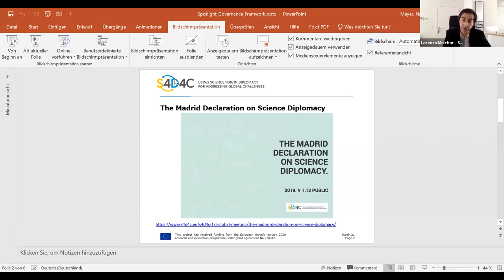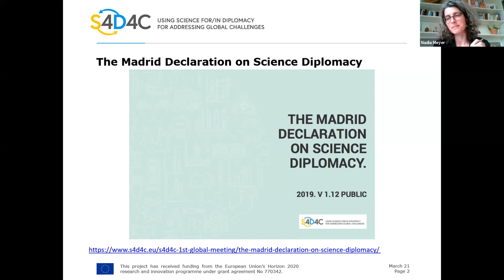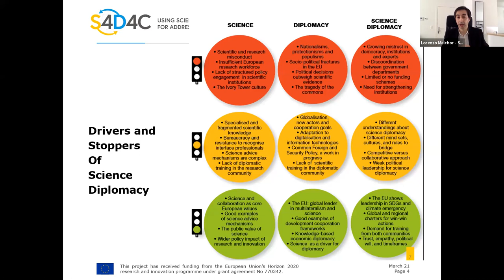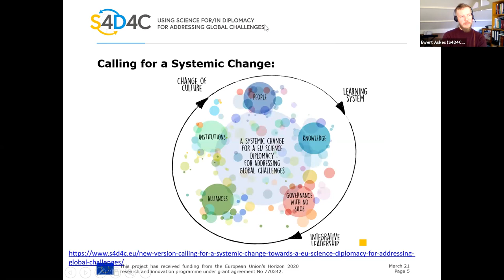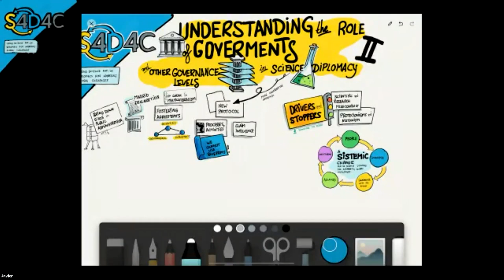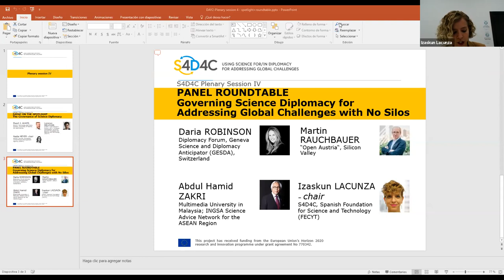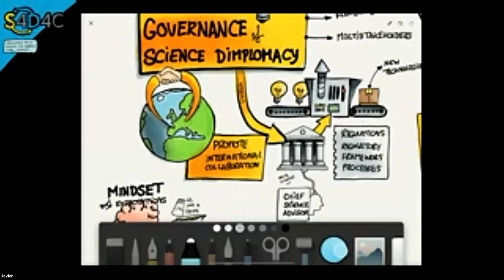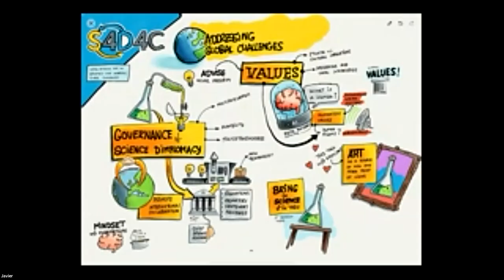16 Mar 2021 - S4D4C Final networking meeting: Understanding the Role of Governments I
The Final Networking Meeting of the project S4D4C (Using science for/in diplomacy for addressing global challenges) entitled "Addressing Global Challenges Together: the Role of Science Diplomacy" took place between 15-19 March 2021.

The session "Understanding the Role of Governments and Other Governance Levels in Science Diplomacy for Addressing Global Challenges II", includes the following parts:

S4D4C ON THE SPOTLIGHT: "The Governance of Science Diplomacy"
The actors and activities that are effective in what we commonly understand as science diplomacy are diverse and mechanisms are complex. With the idea of deploying science diplomacy for a greater good (the societal and global challenges of our times), it becomes very clear, that national approaches will not lead far. But how can science diplomacy be operated across different governance levels, in a multilateral framework, and with the interaction of multiple stakeholders? What kind of procedures are in effect and what attributes allow successful interaction? In the session ”The governance of science diplomacy” S4D4C partners from Twente University and FECYT will discuss their policy-oriented findings from the project and present their ideas on how to create interactive spaces and science diplomacy for global challenges.

Chair: Nadia Meyer, Senior Scientific Officer, German Aerospace Center/Project Management Agency (DLR-PT)

Speakers:
Ewert J. Aukes, Postdoctoral Researcher in Science, Technology and Policy Studies, University of Twente, the Netherlands
Lorenzo Melchor, Policy Analyst, Knowledge for Policy: Concepts and Methods Unit, Joint Research Centre (JRC) of the European Commission (EC)

PANEL ROUNDTABLE: "Governing Science Diplomacy for Addressing Global Challenges with No Silos"
Global challenges are extremely complex and cannot be faced in isolation, they require strengthened collaborations and new ways to align efforts and create shared missions across governments at different levels, government´s departments and other stakeholders. For science diplomacy to flourish and unveil its full potential, this governance with no silos is of the essence so that the scientific and the diplomatic communities can work together.

The panel will discuss the opportunity of science diplomacy to become a fundamental element to underpin a joint approach for addressing global challenges in which not only governments but public opinion, companies, research institutions and the third sector, among others, need to converge. The challenges of this vision will be assessed; in particular, the impact of new technologies and big tech companies in international relations and global governance, the need to break silos among government levels or the necessary balance among joint endeavours and regional, national or individual interests.

Chair: Izaskun Lacunza, Head of Unit, Spanish Foundation for Science and Technology (FECYT)

Speakers:
Daria Robinson, Executive Director of the Diplomacy Forum, Geneva Science and Diplomacy Anticipator (GESDA), Switzerland
Martin Rauchbauer, Austrian Tech Ambassador, Head of “Open Austria“, Silicon Valley
Abdul Hamid Zakri, Pro-Chancellor of Multimedia University in Malaysia, Chair for INGSA Science Advice Network for the ASEAN Region and Former Science Adviser to Malaysian Prime Minister